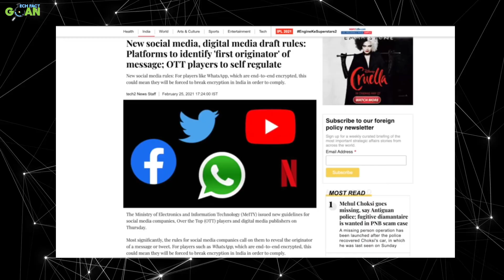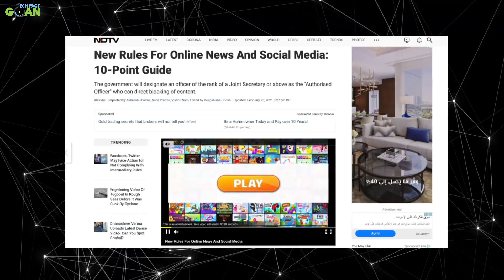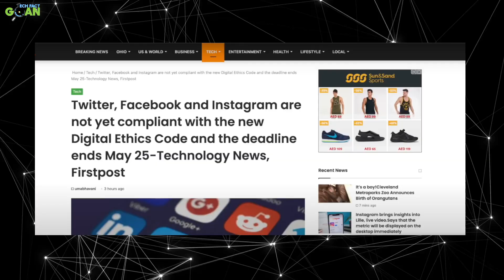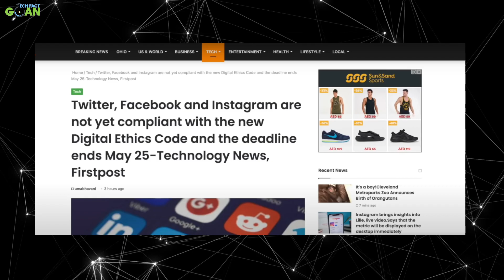NOT BAN Facebook, Twitter, Instagram? FAKE NEWS? | twitter facebook ban in india | facebook ads 2021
DOSTO, aaj ki is video main bat karege kya facebook, twittet aur instagral ban hone wale hai india main ya nhi?

      Time Line
00:00 twitter facebook instagram ban introduction
00:35 Why ban twitter facebook instagram
02:35 twitter facebook instagram ban or not